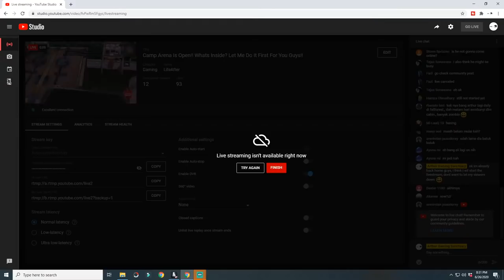Camp Arena Is Open!! Whats Inside? Let Me Do It First For You Guys!!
Hello Arthurians Family we have brand new Camp Arena Feature here, i wonder whats inside? Fun is sure one of them! now lets see!!

Lifeafter Attachment baru, Lifeafter New Attachment Lifeafter exclusive attachment
Lifeafter Island Reef Lifeafter santopany bug Lifeafter santopany rebuild bug
Lifeafter Darkest Prison Lifeafter darkest prison tips
Lifeafter Red Dot Shotgun Lifeafter New Shotgun Review Lifeafter Red Dot Damage